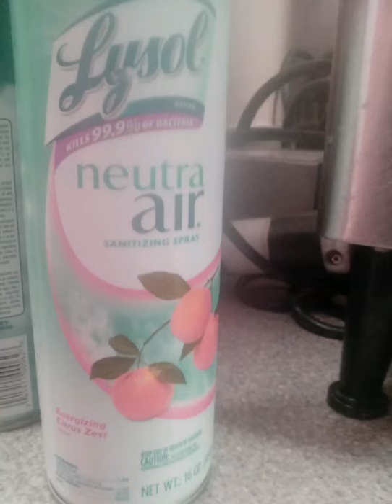John Locke - MAIL DELIVERY FOR Z (Youtube Music)